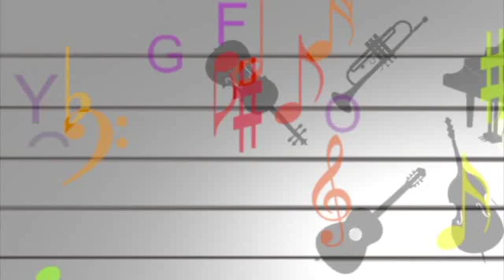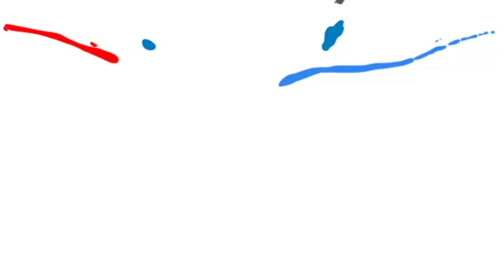Arte Solidária na Aperipê TV Momento Zen com Patrícia Bonito Swadhisthana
Programa Arte Solidária na Aperipê  TV produzido e apresentado por João |Moura aos sábados 14:30h, terça feira às 20h.